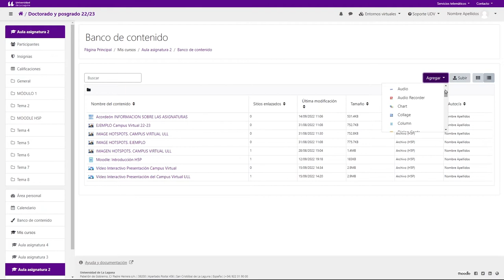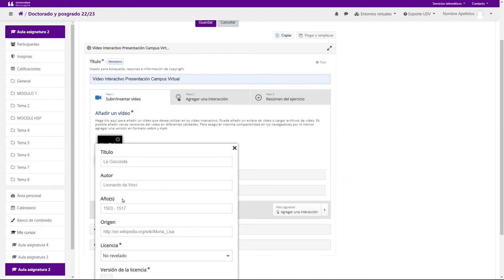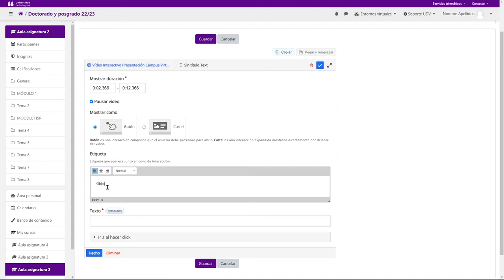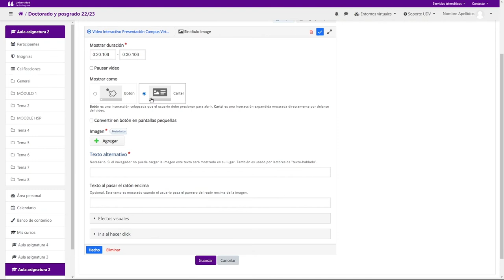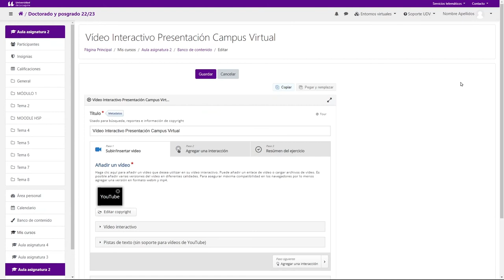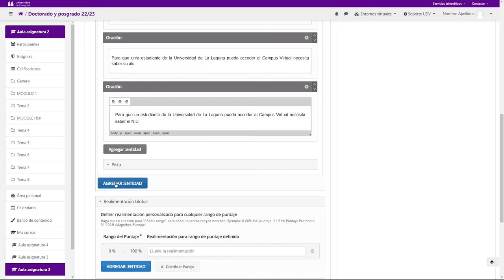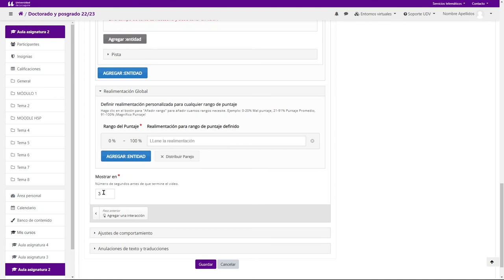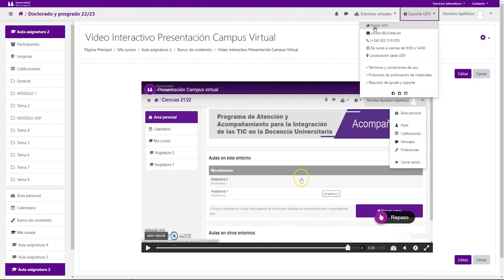Moodle: Recursos H5P - Vídeo interactivo